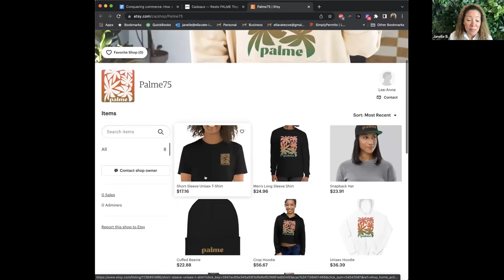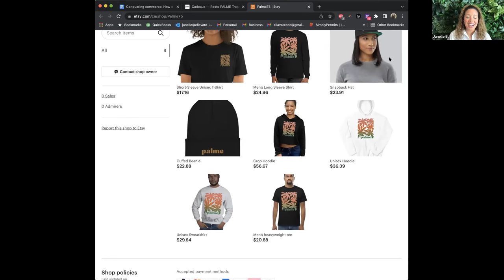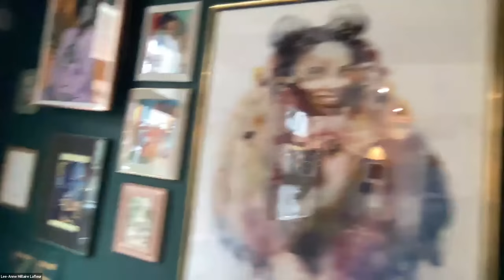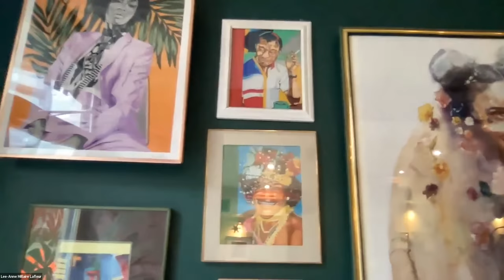Conquering commerce: How a Black-owned businesses creates community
Want to hear how a Black restaurateur leveled up their business? Join Janelle Bechdol, HR Leadership Consultant and Financial Coach, and Lee-Anne Millaire Lafleur, owner of Palme Restaurant, to learn how Black business owners are leading in their industries. We’ll discuss the partnership between Black-owned businesses and technology, explore how culture serves as inspiration and learn about Lafleur's success in the commerce industry.